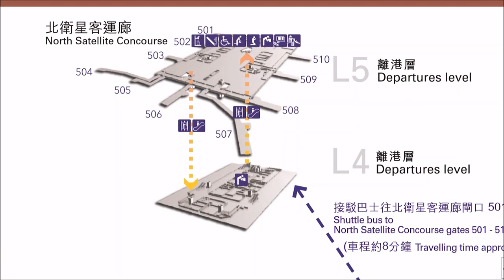Hong Kong International Airport Tour 2 - Midfield Concourse, Arrivals & MORE!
Last time, we have explored the terminal 1 and the gates. In this video, let’s explore the North Satellite Concourse, Terminal 1 arrivals, Midfield Concourse and the runway of Hong Kong International Airport. Let’s start!

😊Travel is not suggested at this moment. Please stay home, and stay safe.

🤗Fill in the Google Forms to help my channel

Hong Kong International Airport Tour Series

My Cathay Dragon +  Cathay Pacific flight experience